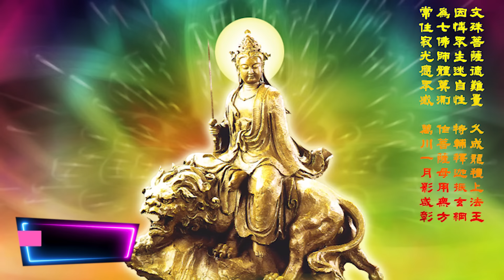Phản biện Thích Mật Hạnh xưng là A la Hán đòi đập tượng các vị bồ tát, đâu là sự thật"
Thích Mật Hạnh trụ trì Chùa am Tu viện Chân Như, là cháu của Thích Thông Lạc, tự xưng là A La Hán_ đòi đập tượng Bồ Tát, Mắng sư Minh Tuệ là vong ân bội nghĩa, sự thật ra sao Kênh truyền thông Tây Nguyên xin phân tích bài phản biện này.
Kênh Truyền thông Tây Nguyên là kênh chuyên sản xuất tin tức, phóng sự, thời sự nóng nhất. Sưu tầm cập nhật nhũng chuyện lạ mới nhất hót nhất trong ngày. @Sư Minh Tuệ.
Xin phép chủ các trang mạng xã hội đa sử dụng hình ảnh minh họa video này.